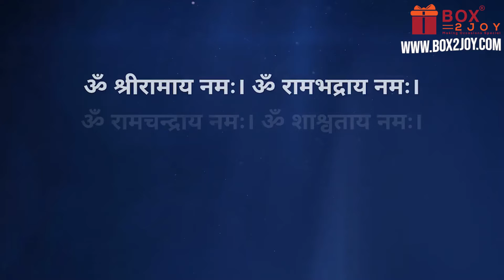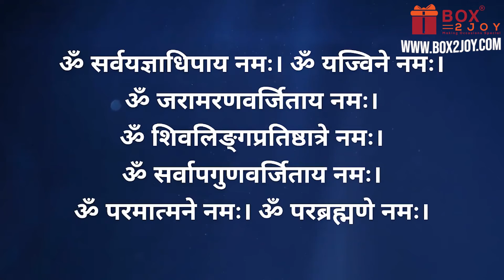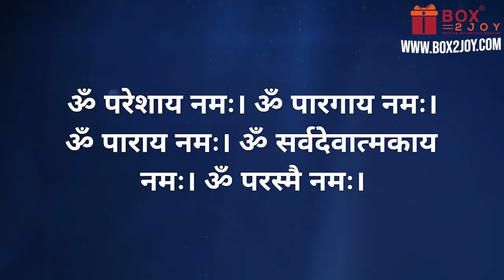Sri Rama Ashtottara Shatanamavali (108 names of Sri Rama) With Lyrics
Sri Rama Ashtottara Shatanamavali  | Shri Rama Ashtottara Namavali (108 names of Sri rama) With Lyrics

Welcome to Box2Joy - Your Ultimate Destination for Crystal, Vastu, and Rudraksha Solutions!

Looking to enhance your life with the power of ancient wisdom and natural energies? Look no further! At Box2Joy, we bring you a curated selection of premium quality products and services designed to elevate your spiritual journey and promote holistic well-being.

Discover the transformative properties of crystals, unlock the secrets of Vastu Shastra for harmonious living spaces, and harness the sacred energy of Rudraksha beads for spiritual growth and protection.

🔮 Crystal Healing: From amethyst to quartz, explore our diverse collection of crystals known for their healing and balancing properties. Whether you seek emotional healing, clarity of mind, or simply wish to amplify positive energy, our crystals are here to support you on your journey.

🏠 Vastu Consultation: Experience the power of Vastu Shastra to create a harmonious environment in your home or workplace. Our expert consultants offer personalized guidance to optimize the flow of energy, promote prosperity, and foster a sense of peace and well-being in your surroundings.

📿 Rudraksha Beads: Embrace the ancient wisdom of Rudraksha beads, revered for their spiritual significance and protective energies. Explore our authentic collection of Rudraksha malas and bracelets, handcrafted with care to help you deepen your meditation practice and cultivate inner strength.

At Box2Joy, we are committed to providing you with authentic products and unparalleled customer service. Whether you're a seasoned practitioner or new to the world of holistic wellness, we invite you to join us on a journey of self-discovery and transformation.